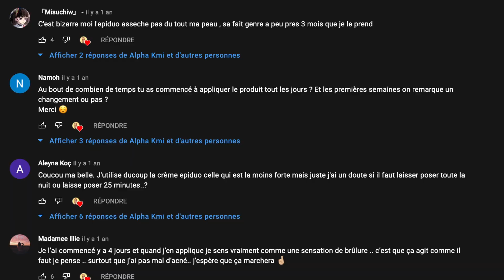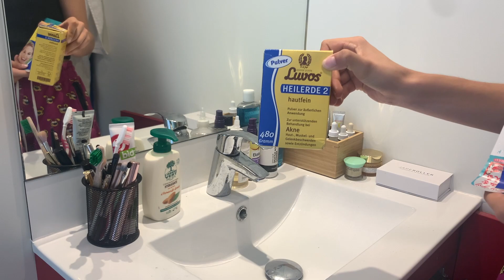COMMENT J'AI VAINCU L'ACNÉ AVEC EPIDUO (Updaté) // ROUTINE,CONSEILS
Salut !
Je vous présente ma nouvelle skincare routine :))

Epiduo - à se procurer sur ordonnance en pharmacie

pour les cicatrice d'acné j'utilise ce produit japonais et ce site le livre en France

00:00 introduction
00:59 comprendre l’origine de son acné
02:15 petits rappels sur l’epiduo
03:09 les produits que j’utilise en complément de ma routine
06:03 routine matin
15:29 routine du soir
17:06 le mot de la fin